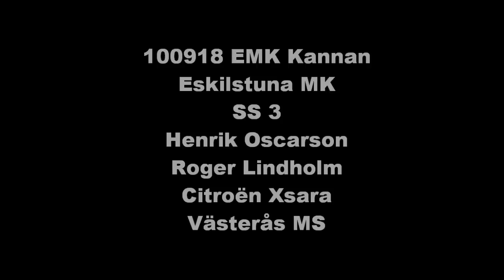EMK-Kannan SS3 2010-09-18 Kungsör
Henrik Oscarson
Roger Lindholm
Citroën Xsara
Västerås MS